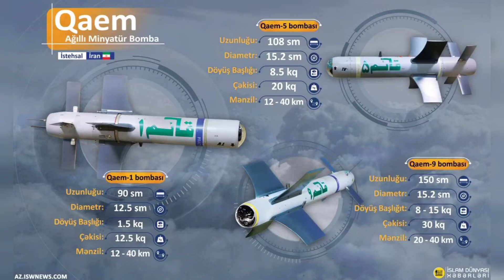Hərbi Məlumat: Qaem Ağıllı Minyatür Bomba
Qaem smart hava bombaları İran İslam Respublikasının Müdafiə Nazirliyi tərəfindən istehsal edilmiş və təchiz edilmiş üç ağıllı minyatür bomba dəstidir. Bu bombalar daha təkmil dizayndan istifadə edən Sədid ailəsindən sonra ikinci minyatür bomba və ya SMB (Smart_Miniature_Bomb) ailəsidir. Qaem 1, 5 və 9 bombalarının hamısı 2019-cu il avqustun 6-da o zamankı İran müdafiə nazirinin iştirakı ilə keçirilən mərasimdə nümayiş etdirildi.